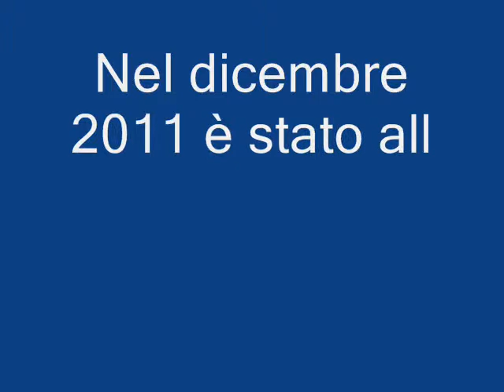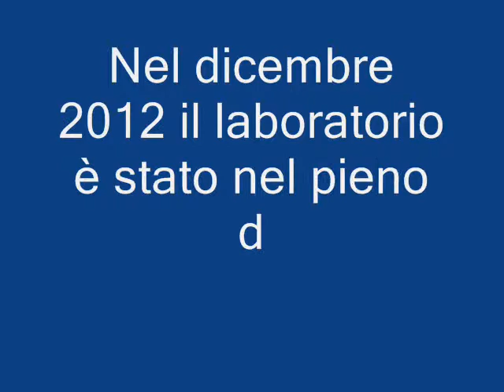ADWA sorride 1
Attività dei medici odontoiatri Matteo Cavedon e Giorgio Calgaro presso la missione salesiana di Adwa - Etiopia nel gennaio 2013